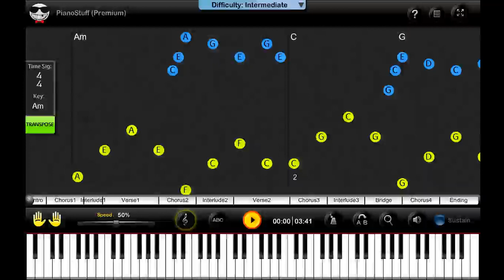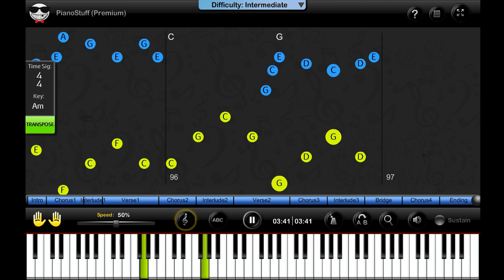How to play "Flo Rida - Whistle" Piano 50% Speed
Here is a good way to learn any song you wish. Notes included in slower speed videos.

"Whistle" was the third single to be released from Wild Ones, Flo-Rida's fourth album from 2012.

Leave the music you wish to learn and i will try and make it happen :)
Just take a second to thumb up, i would really appreciate it...

Until a next time.